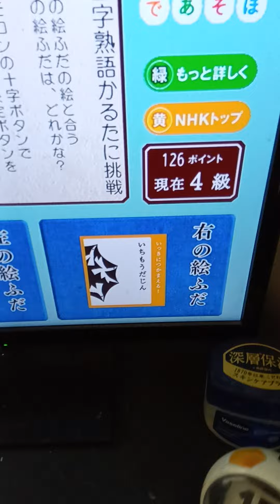にほんごであそぼｄ放送チャレンジに挑戦する。正解。129点。2024/08/15。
＃2024/08/15